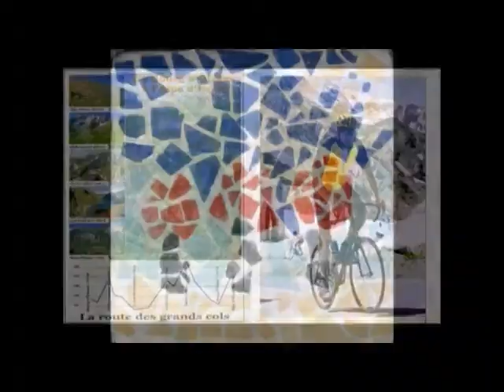Reasons to be cheerful part 4130 ..days..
opmaat naar een huwelijk